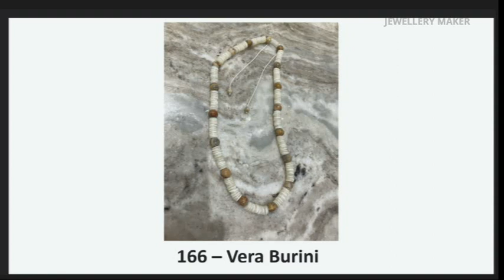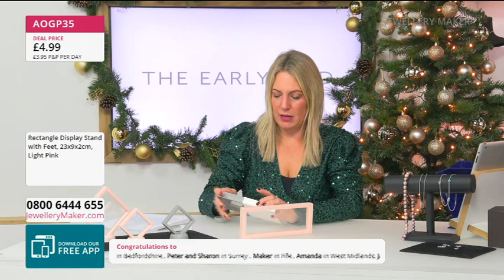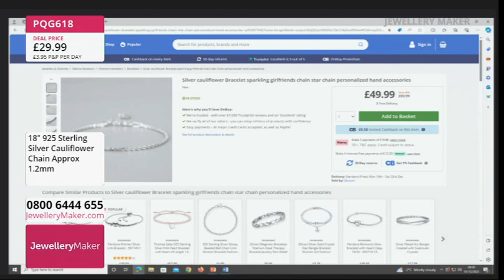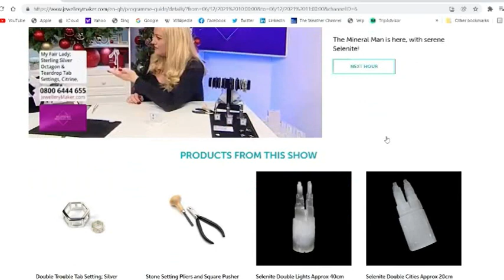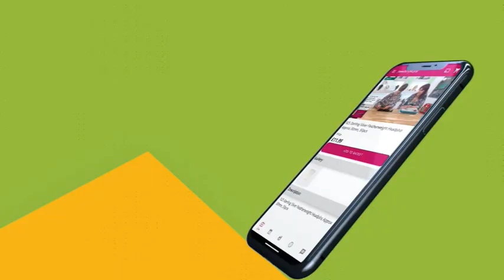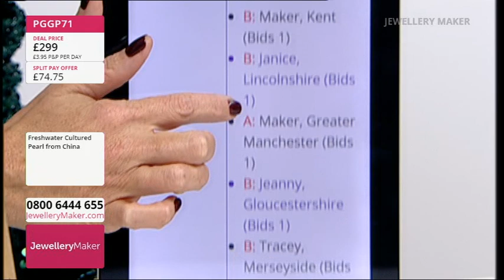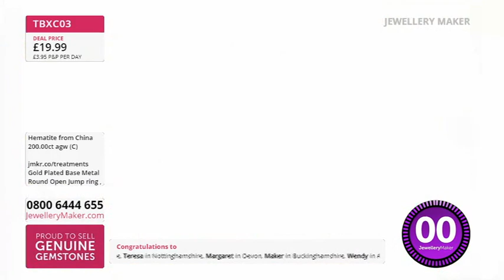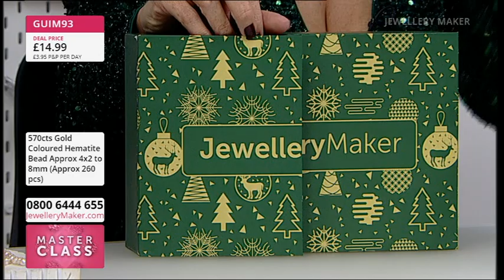JM Live 01/12/23 with Carol Roache & Claire Macdonald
JM Live 01/12/23 with  Carol Roache & Claire Macdonald. Please note, this is a recording of a live program. Items may be sold out. Please call JewelleryMaker customer service for more information - 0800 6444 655.

Early Bird
08:00 - 09:00
The early bird catches the PVC Window Jewellery Boxes!

Serrated Bezel Strip & Agate
09:00 - 10:00
Join guest designer Claire Macdonald for a dazzling array of jewellery making demonstrations!

10:00 - 11:00
What could make more of a statement piece at your holiday parties than Mixed Natural Colour Nucleated Pearls!

Jewellery Making Supplies
11:00 - 12:00
Join the JewelleryMaker family, the only TV Channel fully dedicated to the art of Jewellery Making!

Mixed Metal Twisted Jump Rings
12:00 – 13:00